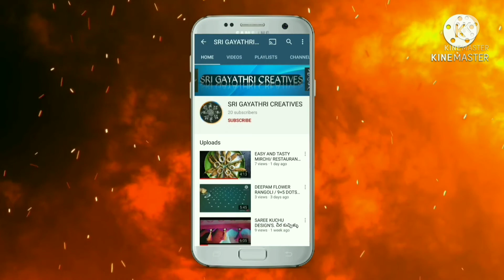Beautiful Gota patti blouse designs